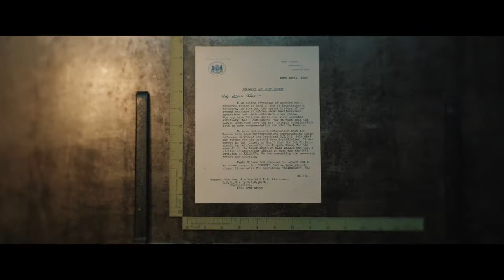La Ruse - Bande annonce VF (2022) 🎬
D'après l'ouvrage Operation Mincemeat de Ben Macintyre.

1943, les Alliés sont déterminés à lancer un assaut l'Europe tenue par les nazis. Deux brillants officiers du renseignement, Ewen Montagu et Charles Cholmondeley, imaginent une stratégie de désinformation improbable pour aider la cause.

26 janvier 2022 en salle / 2h 08min / Guerre, Drame, Historique
De John Madden
Par Michelle Ashford, Ben Macintyre
Avec Colin Firth, Kelly Macdonald, Matthew Macfadyen
Titre original Operation Mincemeat